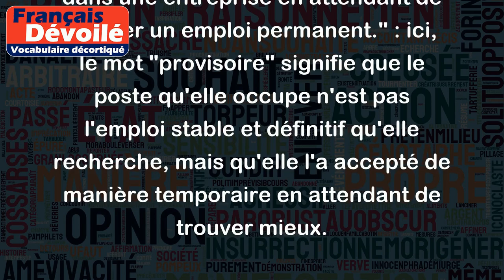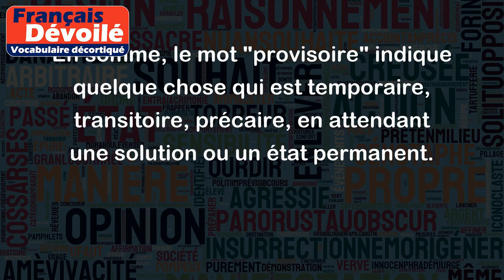Provisoire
Le mot "provisoire" est un adjectif qui signifie quelque chose qui est temporaire, qui n'est pas définitif ou qui ne doit être utilisé que pour un temps limité. Voici quelques exemples :
- "Cette solution est provisoire, nous devons encore travailler sur une solution définitive." : ici, on utilise le mot "provisoire" pour indiquer que la solution actuelle n'est pas la solution finale, mais qu'elle est utilisée de manière temporaire jusqu'à ce qu'une meilleure solution soit trouvée.
- "Nous avons installé une tente provisoire pour nous protéger de la pluie." : dans ce cas, le mot "provisoire" indique que la tente n'est pas permanente, mais qu'elle est utilisée de manière temporaire pour se protéger de la pluie.
- "Elle a accepté un poste provisoire dans une entreprise en attendant de trouver un emploi permanent." : ici, le mot "provisoire" signifie que le poste qu'elle occupe n'est pas l'emploi stable et définitif qu'elle recherche, mais qu'elle l'a accepté de manière temporaire en attendant de trouver mieux.
En somme, le mot "provisoire" indique quelque chose qui est temporaire, transitoire, précaire, en attendant une solution ou un état permanent.